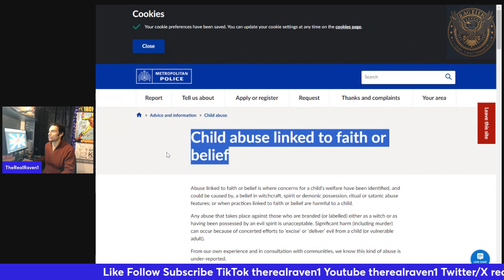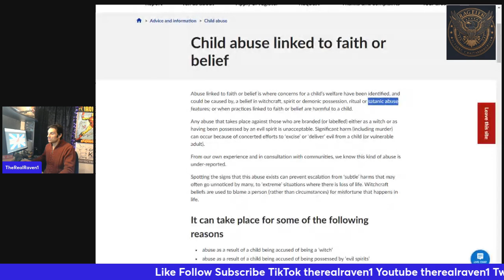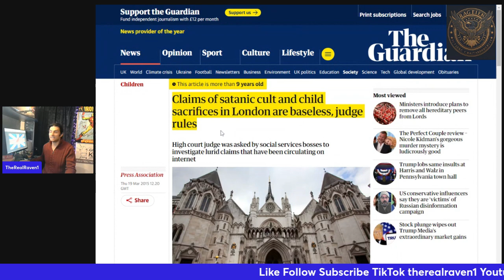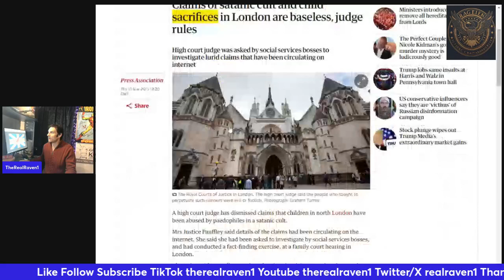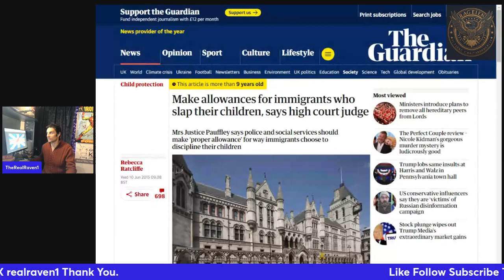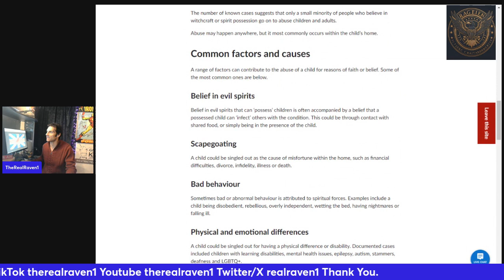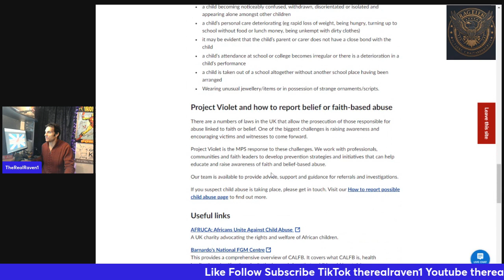Wait... The Police have a department dealing with this.... M050924